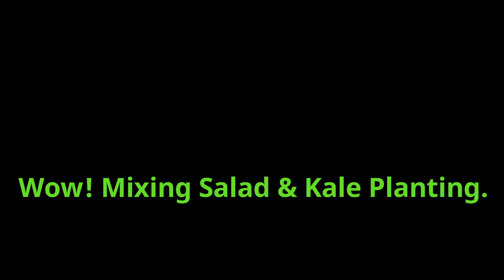Wow! Mixing Salad & Kale Planting I Agricultural & Livelihood.